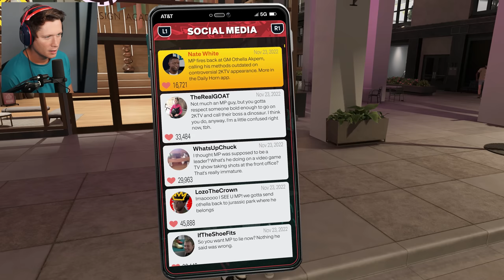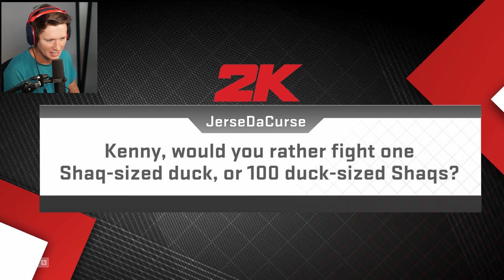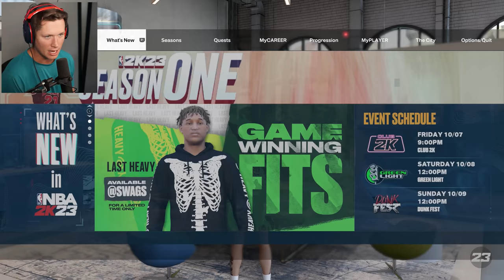THE ROAST OF SHEP - NBA 2K23 My Player Career - Part 20